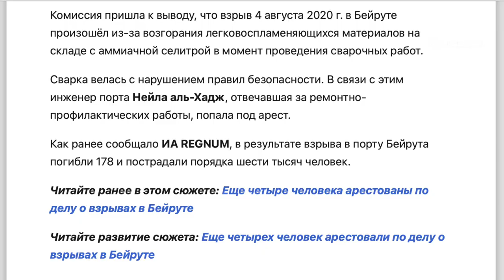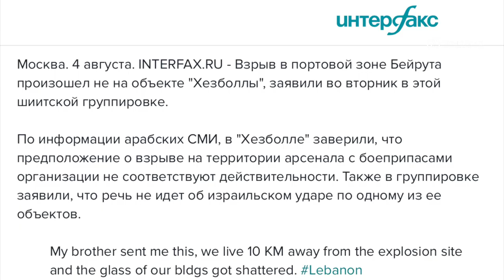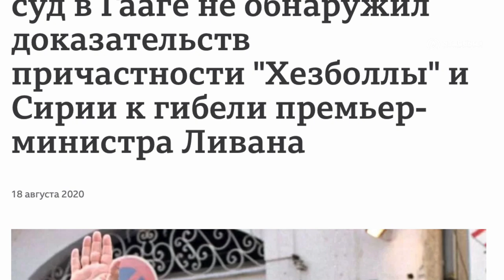МОЩНЕЙШИЙ ВЗРЫВ В БЕЙРУТЕ - КАК ЭТО БЫЛО за 5 мин.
Помочь VTechno II с покупкой оборудования (все имена будут внесены в титры). Огромное спасибо!
Сбер: 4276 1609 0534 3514
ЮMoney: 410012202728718